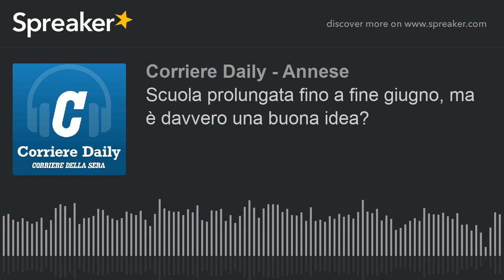Scuola prolungata fino a fine giugno, ma è davvero una buona idea?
La sola ipotesi (ventilata dal nuovo presidente del Consiglio Mario Draghi) di allungare l’anno fino all’inizio del periodo estivo, ha subito creato i classici fronti di favorevoli e contrari. Elisabetta Andreis ha raccolto le voci di insegnanti, presidi, genitori e studenti di Milano. Poi Marta Serafini parla di un branco di ippopotami che turba la Colombia: l’ultima, bizzarra, eredità di Pablo Escobar.

Per altri approfondimenti:
- Draghi: “Rivedere il calendario per recuperare il tempo perso a scuola”
- La scuola secondo Draghi: tutte le ipotesi per cambiare il calendario
- Scuola, le date di giugno e i professori per settembre: i nodi di Draghi